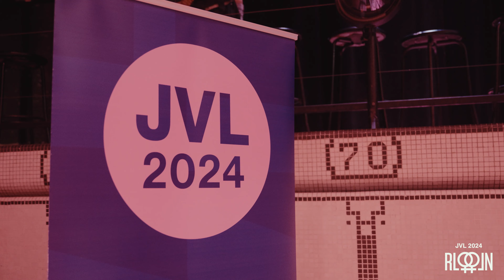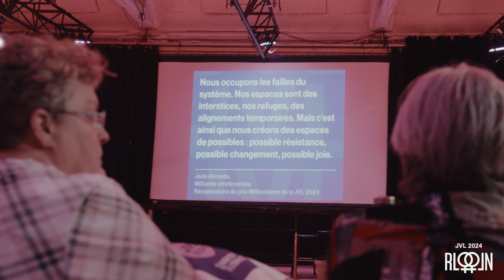Journée de visibilité lesbienne 2024 à Montréal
Rétrospective en image de la Journée de visibilité lesbienne 2024 à Montréal, sous le thème Habiter l'espace au Bain Mathieu.